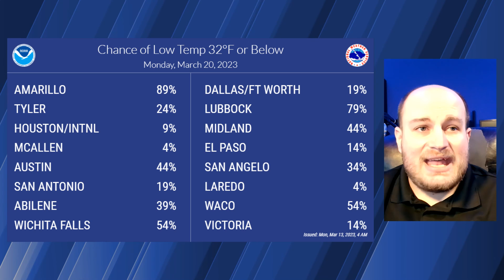MORE Storms and Winter's Return [Texas Weather Roundup 3/13/2023]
Light rain chances tonight into Tuesday will give way to heavier storms and widespread, beneficial rains on Thursday and Friday. Crashy the cold front, a rather impressive one at that, will bring much cooler to cold temperatures to Texas over the upcoming weekend and continuing into next week. Long-time Texans know that we're not 'safe' from freezes until Easter, and Mother Nature will remind many folks of that advice very soon.

00:00 - Introduction
00:55 - Tonight's Rain Chances
01:24 - Tuesday's Rain Chances
01:47 - Setting the stage for Thursday
02:50 - Rain totals are going up this week
03:47 - Severe storms possible on Thursday
06:16 - Late season freezes this weekend
09:15 - Five-Day Texas Temperature Outlook
11:39

*Turn on 4K 60FPS for best viewing results*